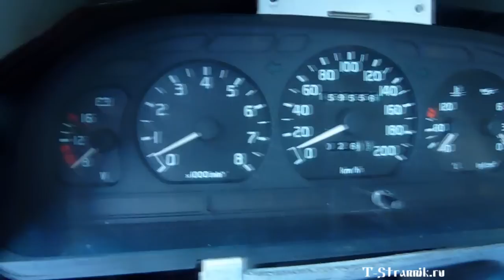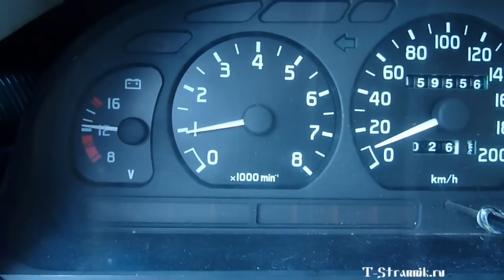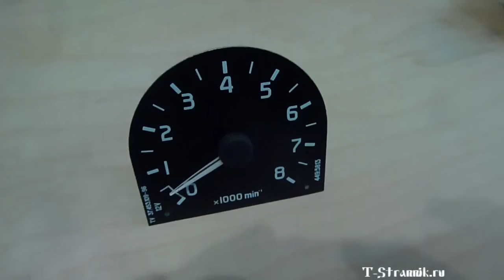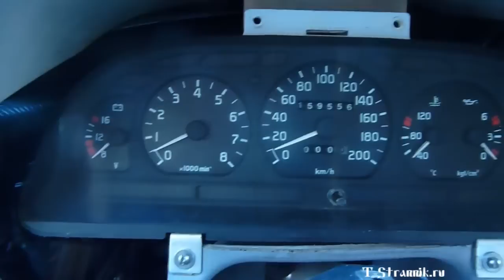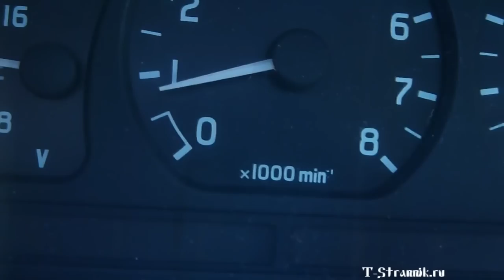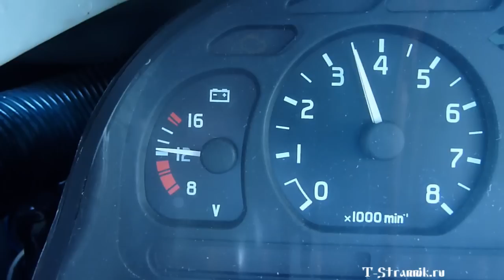Прыгает тахометр или дергается стрелка тахометра? Как починить - смотри в этом видео!